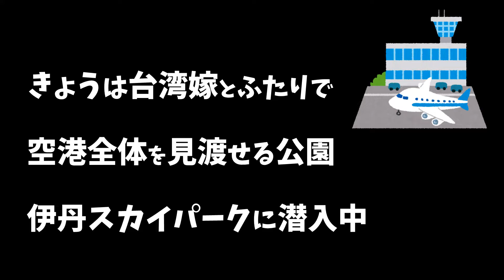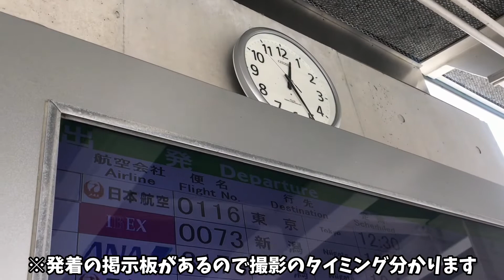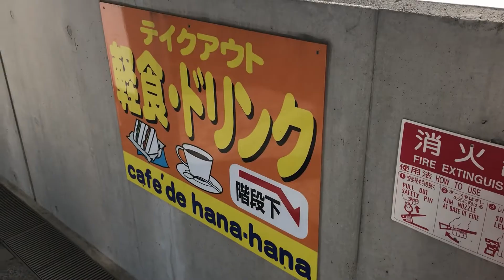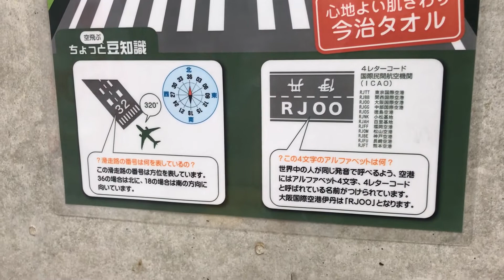空港全体を見渡せる公園でレアキャラ登場の件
（入場無料）飛行機の発着陸を間近で観察するコトが出来る大阪の秘境スポット

↓✈✈Twilight of Itami 夕焼けが綺麗だ!!飛行機撮影の聖地!!伊丹空港 千里川土手から離着陸する飛行機を撮影しました。

‹‹楽曲提供››